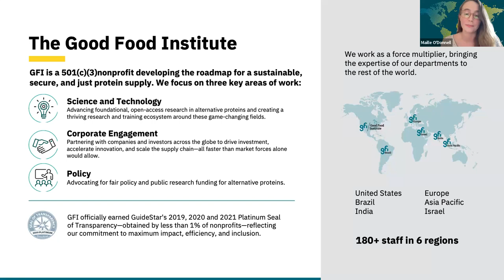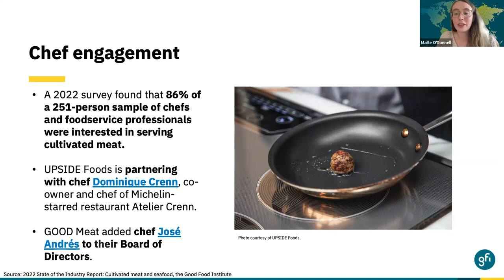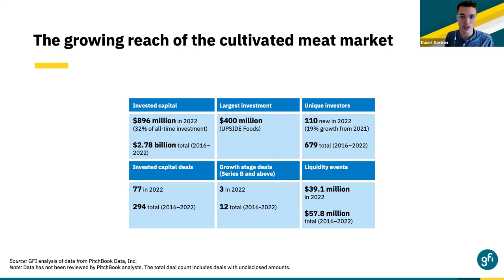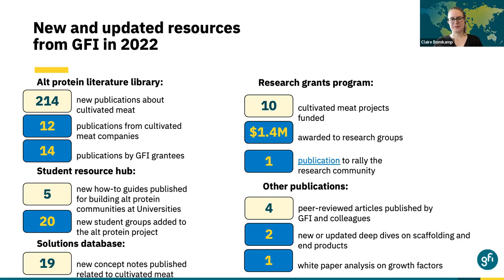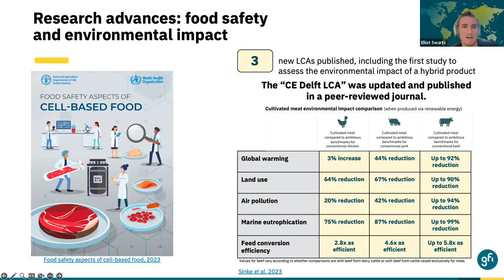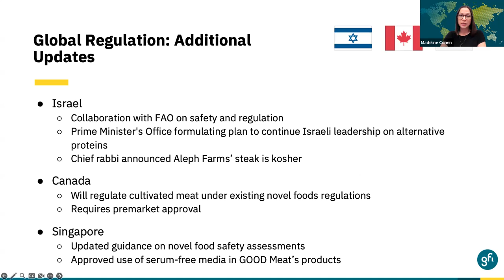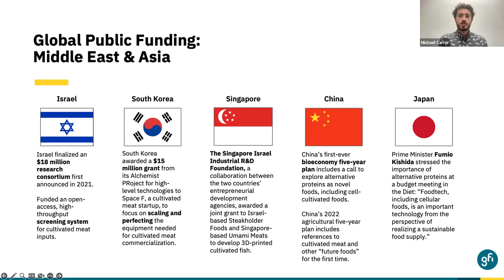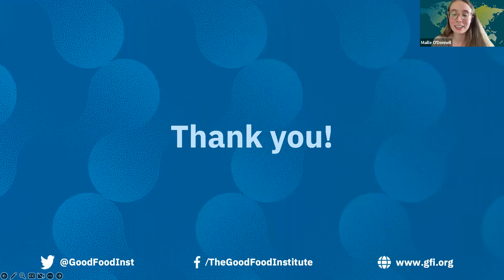2022 State of the Industry : Cultivated meat and seafood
This webinar provides a global analysis of the nascent cultivated meat industry. We cover the commercial landscape, investments, scientific progress, regulatory and public funding updates, and industry forecasts.